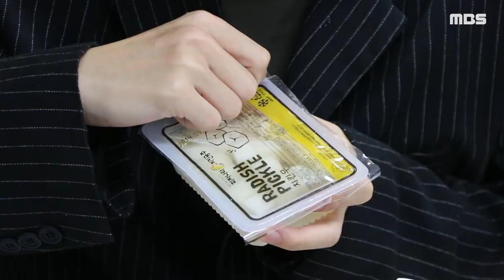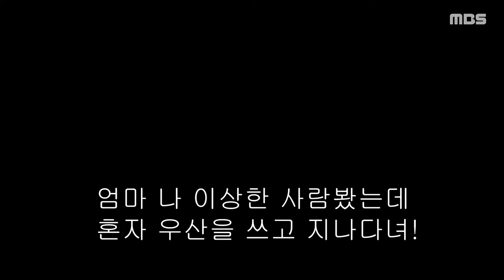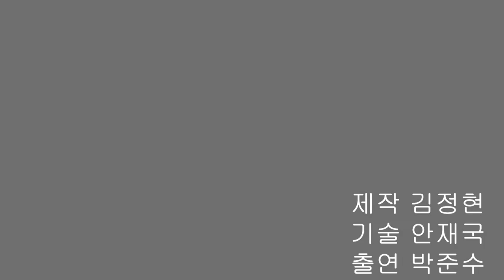고독한 남자의 한끼식사 1화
9월 16일

평범한 식사는 저리가라 고독을 즐기는 녀석의 평범하지 않은 한끼 식사가 온다. 그와 함께 한끼를 해보는건 어떤가요?

제작 김정현 기술 안재국 출연 박준수